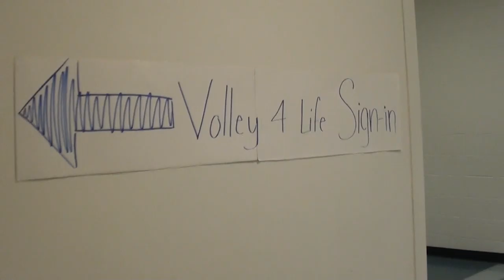2012 Daniel Boone High School volley for life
The Daniel Boone 2012 Volley for life music video. The audio is by Rise Against "audience of one" I take no credit for that. All credit is to be given to their respeced producers and creators. The only thing i own is the footage